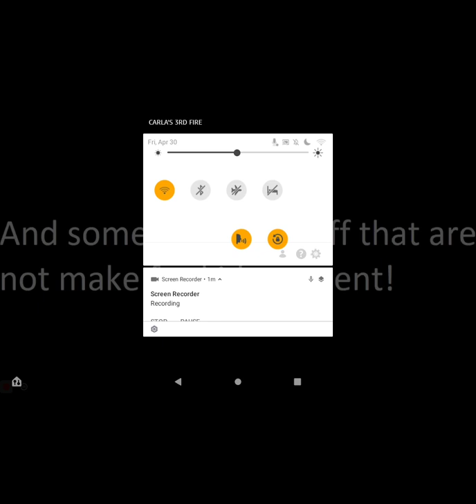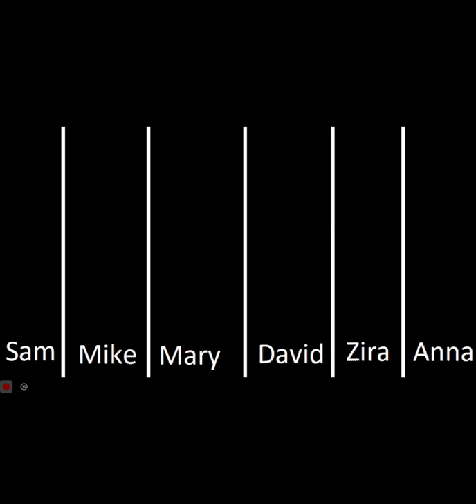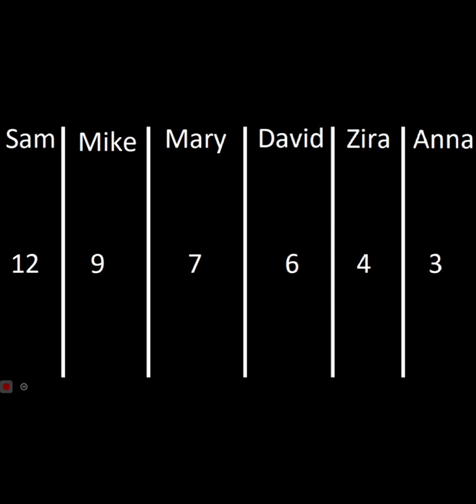Nlb episode 5 reaction